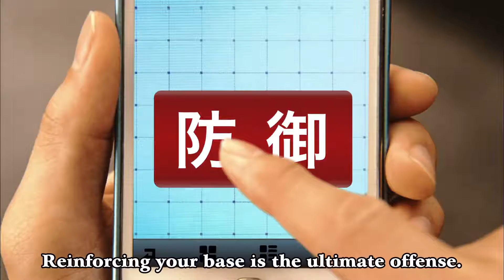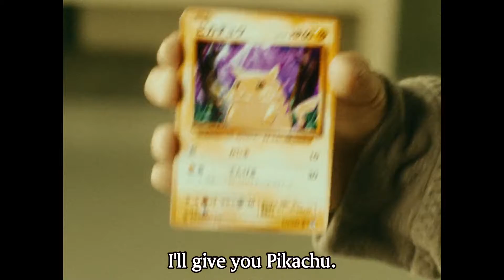2016-08-20 Garo 07 CM English subtitled